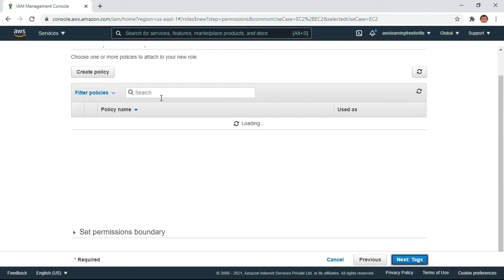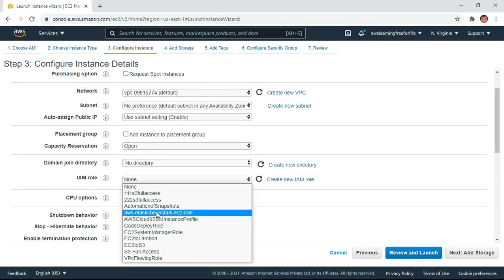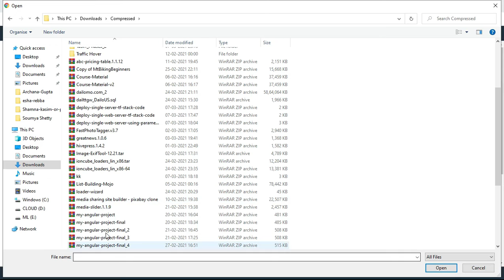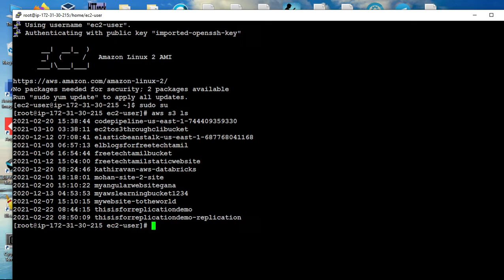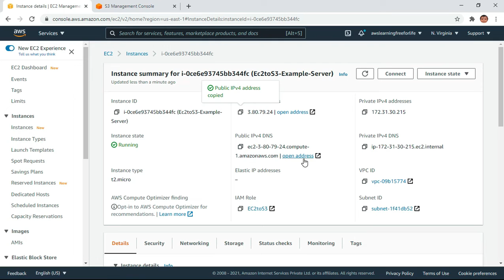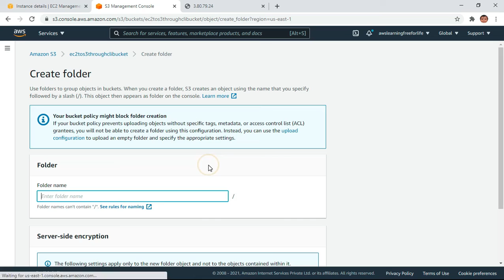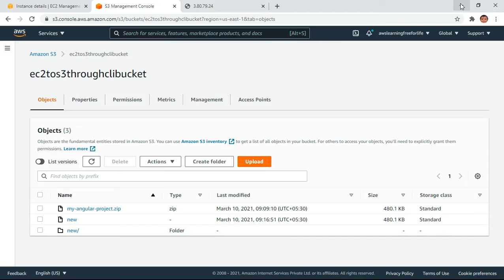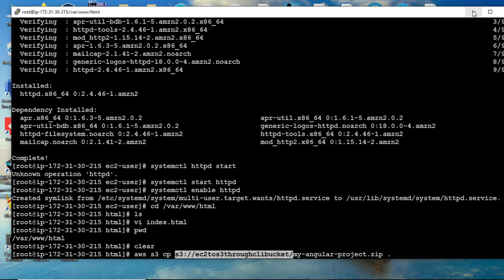38 - AWS S3 data copy to AWS EC2 through AWS Command Line Interface | AWS in Tamil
AWS Solution Architect Associate Free Hands-On Course in Tamil. In this playlist this is 38 th session which covers
AWS S3 data copy to AWS EC2 through AWS Command Line Interface | AWS in Tamil | AWS Tamil.

find out more about aws s3 data on aws ec2 through client you must

The video is showing aws s3 data on aws ec2 through client but also try to cover the following subject:
-AWS s3 data on aws ec2 through AWS Command Line Interface
-AWS S3 Data to AWS EC2
-AWS EC2 Data to S3

So you wish to know more about aws s3 data on aws ec2 through client, I did too and here's the video that I created around this topic.
aws s3 data on aws ec2 through client interested me so I did some research study and published this to YouTube .
Our channel has various other similar video clips about aws s3 data on aws ec2 through clients, AWS S3 Data to AWS EC2 and AWS EC2 Data to S3
Have I responded to all of your concerns about aws s3 data on aws ec2 through client?
Individuals who looked for aws s3 data on aws ec2 through clients also searched for AWS S3 Data to AWS EC2.

Free Tech Tamil Offers Free AWS, Hadoop, Azure and DevOps Courses in Tamil.